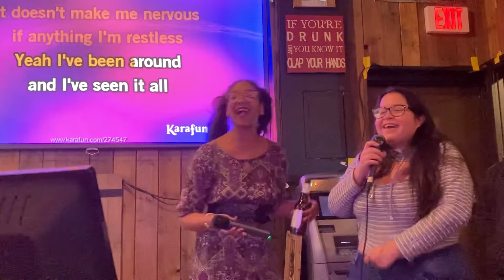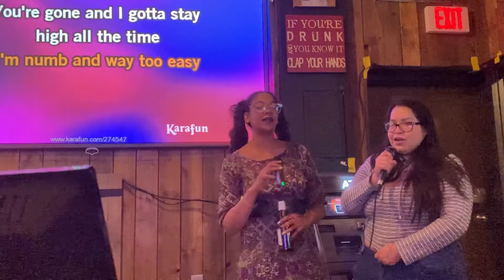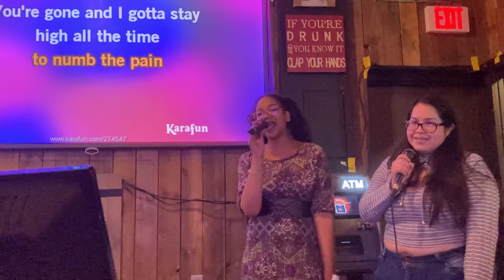10-27-22 Habits (Stay High)